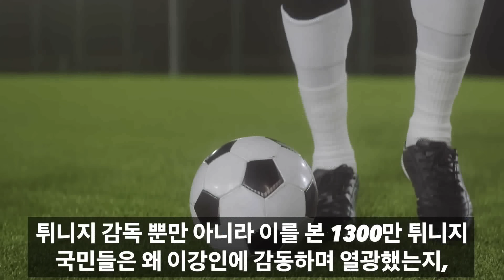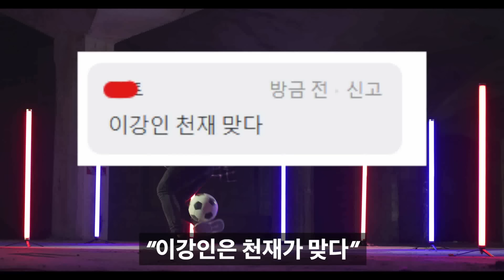튀니지전 이강인의 프리킥 느린화면으로 본 튀니지 감독 경악한 놀라운 이유 "이건 메시도 못해"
감사합니다!